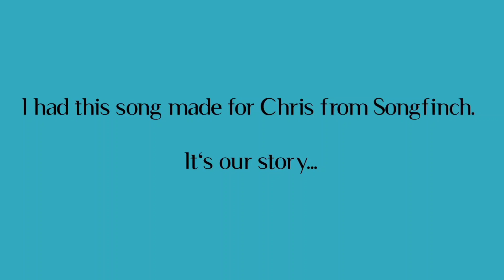Our story in a personalized song. "Everything" by Jessica Mangione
Chris cries every time he hears it. It's so perfect! Thank you so much, Jessica Mangione, for putting our story together in this wonder song!

We both absolutely LOVE it!

I surprised Chris with this custom song of our story...

here is the link to the video of the big reveal!